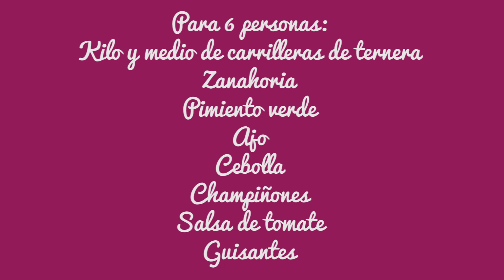Carrilleras de ternera con verduras para dieta | Recetas de Javier Romero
En esta receta vas a poder ver como hacer unas ricas carrilleras con patatas para dieta que nos permitan adelgazar.
Puedes ver todas las novedades de Cocina Familiar en:
Facebook Cocina Familiar: